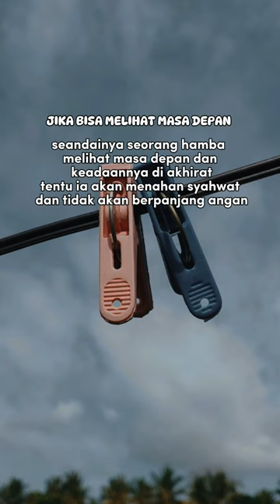JIKA BISA MELIHAT MASA DEPAN